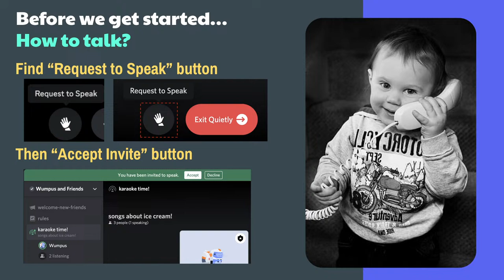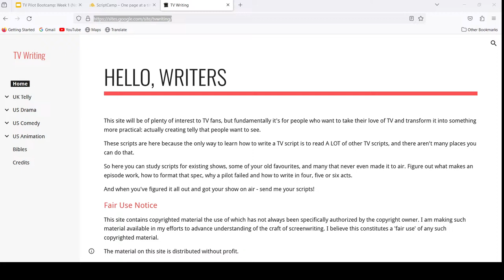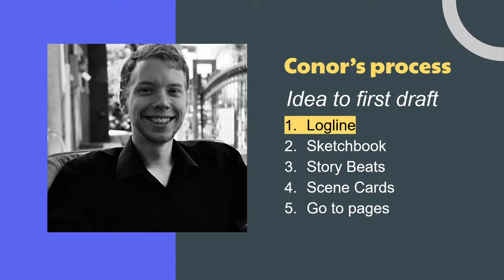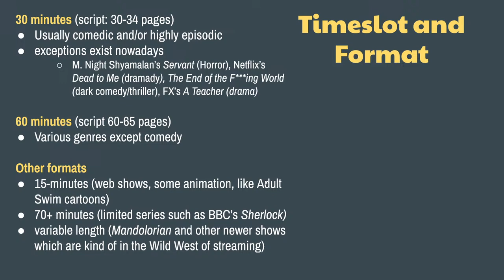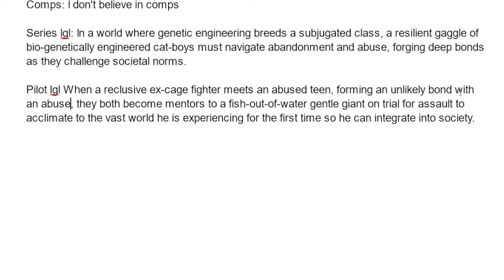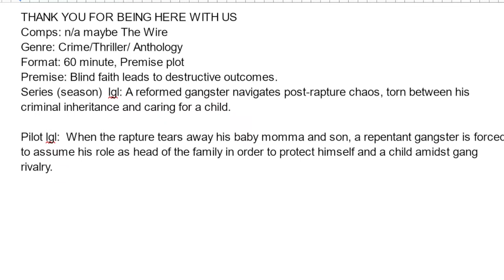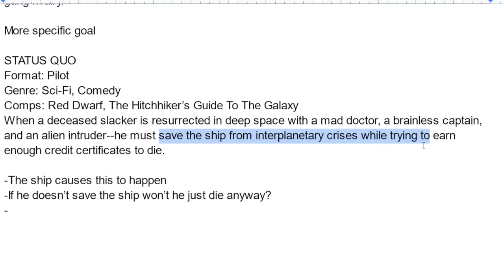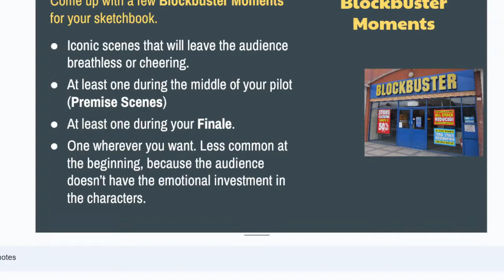TV Pilot Bootcamp - Story Engine & Loglines! with Conor Kyle (Nov 26, 2023)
Week 1: Story Engine & Loglines
We begin this course by zeroing in on the high concept core premise, and developing two separate loglines to express this idea. The first is the series logline, and the second is the pilot logline. These will act as guideposts to keep us on track through construction of your script. We’ll also start filling out our sketchbooks, brainstorming a few different episode ideas from our prospective first season, to get a sense of where your show should begin, and where it’s headed.

Bring your loglines and original show ideas! (or bring your pilot rewrite project)

The complete TV Pilot Bootcamp course meets weekly for six weeks. Pro screenwriter Conor Kyle takes you from blank page to the first draft of a complete original pilot screenplay. Or bring your draft pilot script for a comprehensive rewrite in six weeks, guided by a pro screenwriter. You’ll attend a two-hour class session each week in which we’ll walk through the entire process of conceiving, outlining, and writing an original TV pilot.

About the Instructor:
Conor Kyle has written for Shudder's Creepshow (2019) and placed twice in the Nicholl Fellowship with his scripts “Peter and the Wolves” (quarterfinals, also Launchpad top 10) and The Tube (semifinals). His screenplays have also been featured on special sections of the annual Hit List, Young & Hungry List, Spec Book, and on Tracking Board’s “Best Writers of the Year” booklet. He writes everything from stage musicals to Westerns to horror movies. You can view Conor's previous class videos on

How to enroll in the free class?

How to enroll in the complete 6-week TV Pilot Bootcamp:
• Or become a supporting member and start your Unlimited Script Camp membership (starts from $19/month). Over 70 hours of live classes, workshops and bootcamps every month, including the weekly Script Camp Writers Lab

Complete 6-Week Bootcamp Course Schedule:

We begin this course by zeroing in on your show concept and story engine, developing two separate loglines to express this idea. The first is the series logline, and the second is the pilot logline. These will act as guideposts to keep us on track through construction of your script. We’ll also start filling out our sketchbooks, and brainstorming episode ideas from our prospective first season, to get a sense of where your show should begin, and where it’s headed.

Week 2: Story Beats
Now that you have a solid grasp on the basics of your show, you’ll begin sketching out the key characters, plot points, and set-pieces in your pilot episode. Whether you’re planning for a 30-minute or 60-minute episode, you’ll need to carefully structure and pace your outline to ensure that you’re delivering on the promise of your premise quickly and efficiently enough.

Week 3: Scene Cards
Time to start getting concrete. This class focuses on nailing down every scene from your pilot as a “scene card,” which is essentially a synopsis for every single major moment in your show. ScriptCamp heavily emphasises this part of the process, and we will make an exhaustive roadmap through your entire story before starting pages next week.

Week 4: Beginnings
Now is when you’ll put pen to paper and begin drafting pages. You’ll have to write an act a week in order to keep up with the group’s milestones, and this is the first of three weekly check-ins in which we’ll evaluate your progress, troubleshoot issues, and give feedback.

Week 5: Second Act
You’re in the thick of your script, and this class will feature both a short lecture on second acts and setpieces, as well as a lot of feedback on your in-progress pages. The goal is to keep your energy and momentum up as you approach the finale of your story, so we’ll ensure that your pacing, plot progression, and character arcs are all taking the reader in the right direction.

Week 6: Endings
Time to finish strong. We’ll again diagnose issues with your in-progress scripts, and discuss crafting the ideal “unexpected but inevitable” finale. Plus, where do we go from here? Once the script is done, we’ll discuss show bibles, contests and fellowships, and all the steps on the long road toward those coveted TV writing jobs. But more importantly, congratulations: by the end of week 6 you will have finished a complete pilot script!